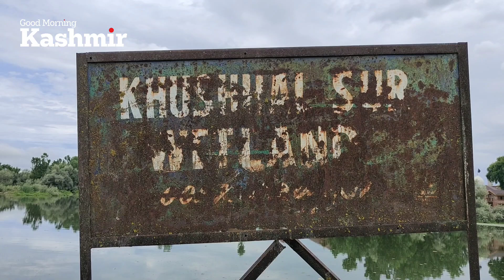Already dead Khush Hal Sar where encroachers erect shops, buildings & mosques.